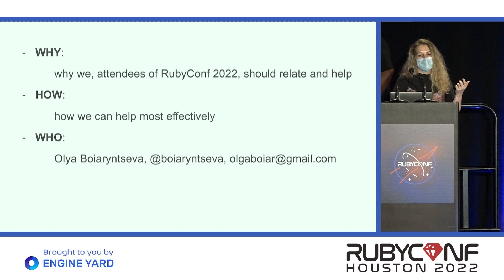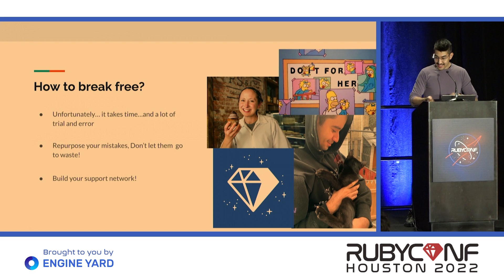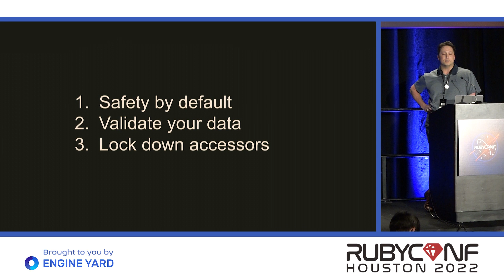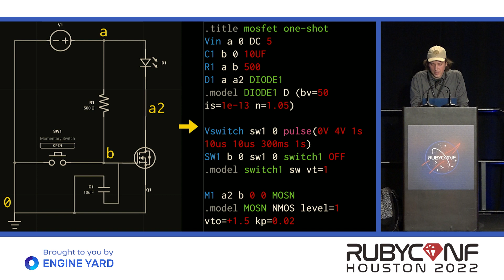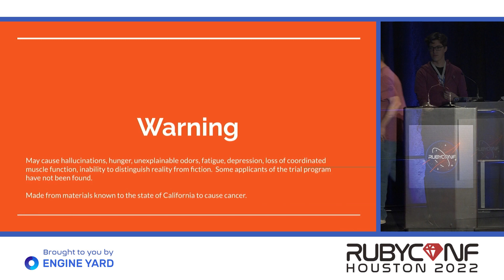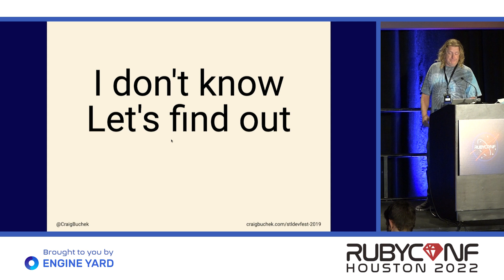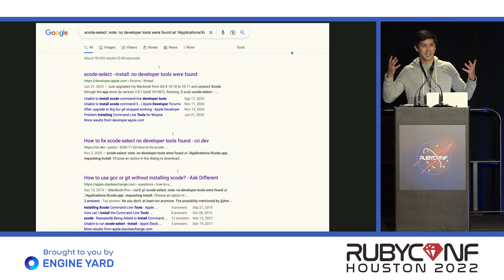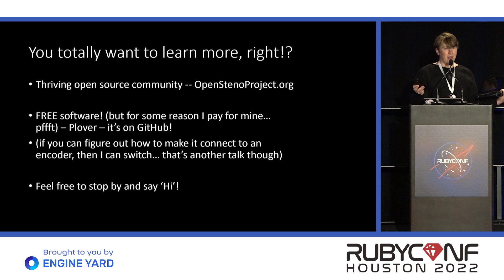RubyConf 2022: Lightning Talks